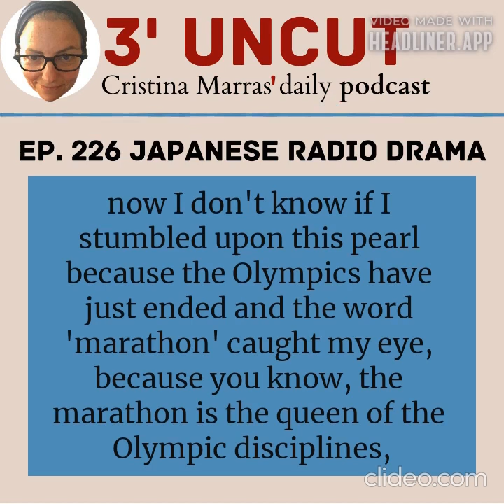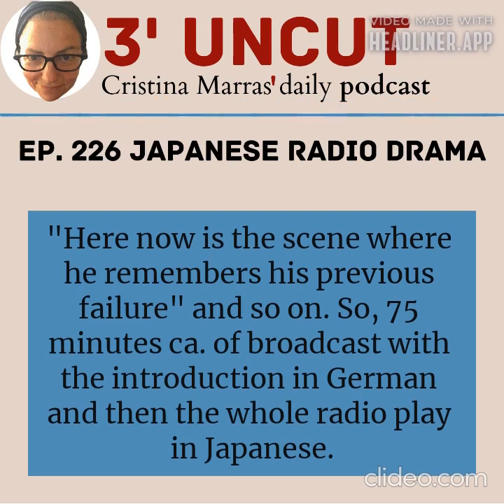3 uncut 226 Japanese radio drama PODCAST by Cristina Marras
In my research and in my readings, in my listening about radio plays, I stumbled upon a pearl, now I don't know if I stumbled upon this pearl because the Olympics have just ended and the word 'marathon' caught my eye because you know, the marathon is the queen of the Olympic disciplines, the fact is that I literally stumbled upon this rare find: a Japanese radio drama that dates back to the fifties, I think '56 or '57, and tells the inner monologue, actually the inner dialogue of this marathon runner who is completing the race, is a dialogue between himself and his coach. What's special about it? It is quite long and lasts about forty minutes, but the particular thing is that if someone listens to it in Japan, and the listener is someone who understands Japanese, it is simply a good radio play done well, with great attention to sounds and settings. But what struck me, and this is also how I found this radio play, is that in 1962 a German public radio, Bayerischen Rundfunk, broadcast it in full version in Japanese for its audience who did not speak Japanese but spoke German. I am lucky to understand German so I managed to understand the ten minutes of introduction where they explain in German what it is about, the various phases of this radio play, and then during the Japanese radio play every five to ten minutes the speaker in German says something like "Here now is the scene with the parents", "Here now is the scene where he remembers his previous failure" and so on. So, 75 minutes ca. of broadcast with the introduction in German and then the whole radio play in Japanese. This Japanese radio play can be followed very well if you understand the introductions in German, it is an example of a radio drama that can be followed with ease and with great enjoyment and satisfaction even if you do not speak the language, because of the incredible way in which it is constructed. For almost all the radio drama there is the mental rhythm given by the coach 'one-two one-two', then the laboured breathing that if you have ever run you know the rhythm that is formed while breathing, the voices and the noise of people cheering, it's really amazing and it's a pearl. Unfortunately, I cannot put the link because I was able to find it with great difficulty in order to study it but I do not have the authorization to disseminate it. But if you ever happen to stumble upon it, don't miss Naoya Uchimura's Marathon.